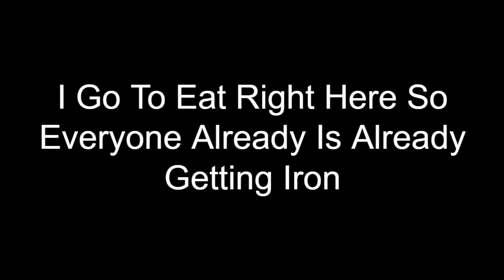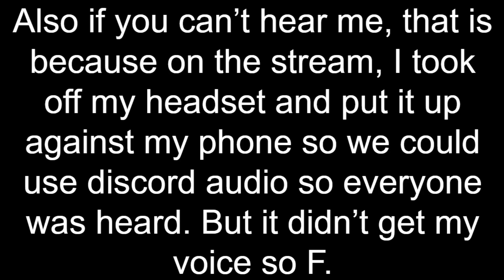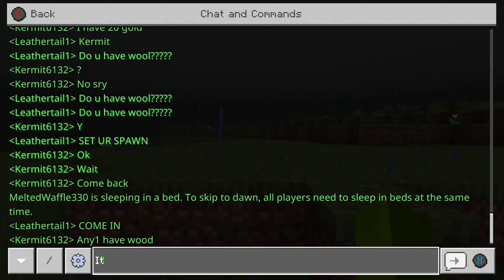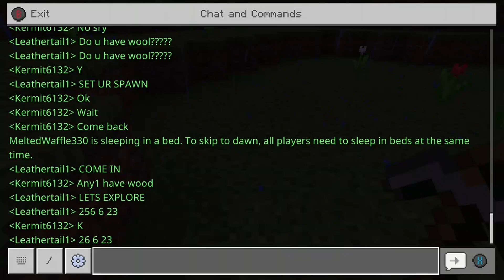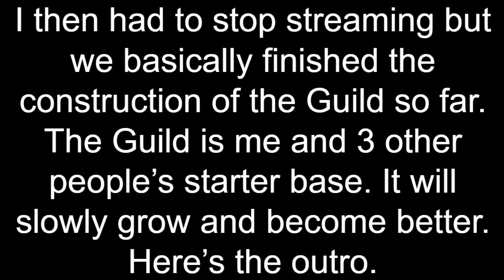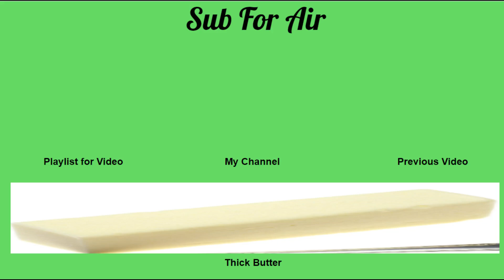Hindu MC Season 1 Episode 1: Welcome to the Guild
Hello, my name is DinoTRS and welcome to another video. In this video, I will be playing Season 1 of the Hindu MC Server!